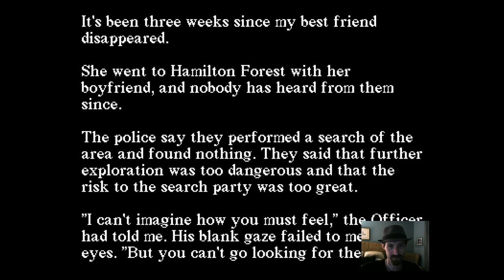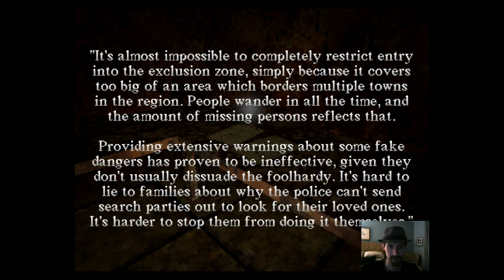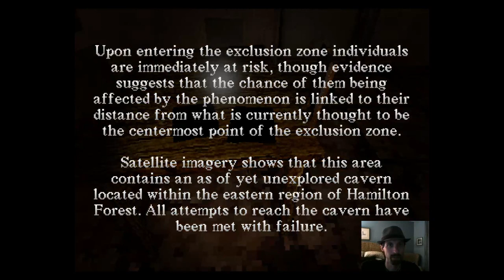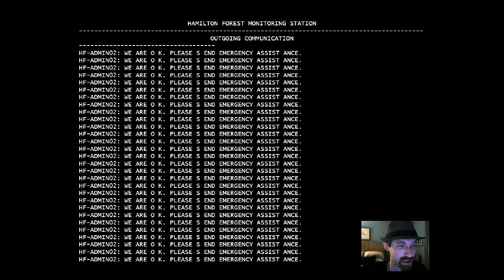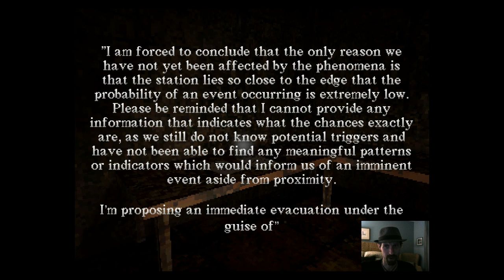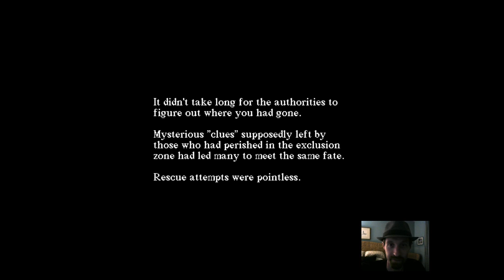Boogie Knight Plays: Hamilton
We play a brief low res indie horror game that definitely scratches that tense itch for the most part!